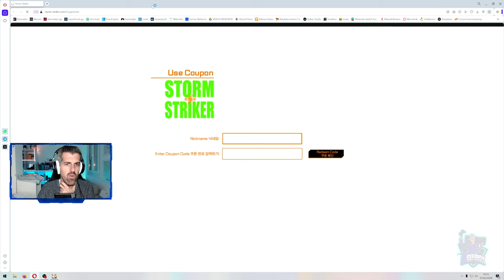STORM STRIKER - #1 - Tutorial, primeros pasos e impresiones